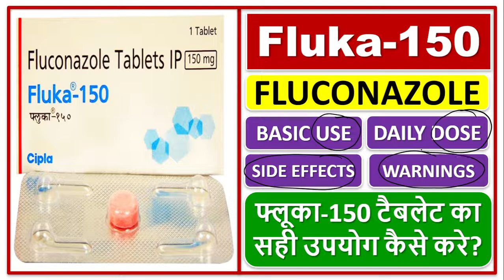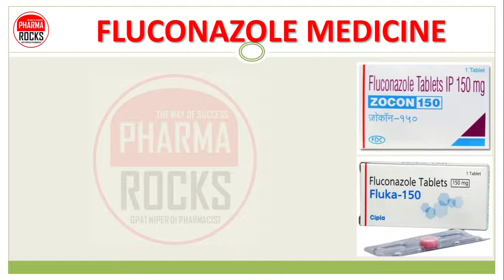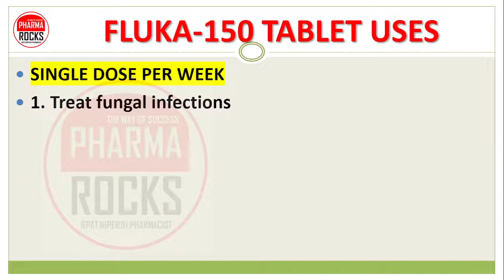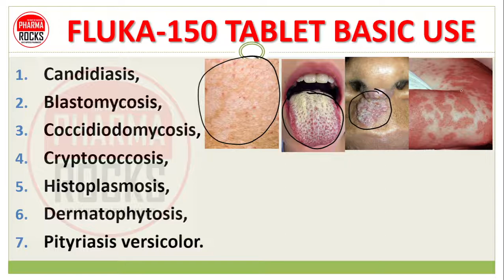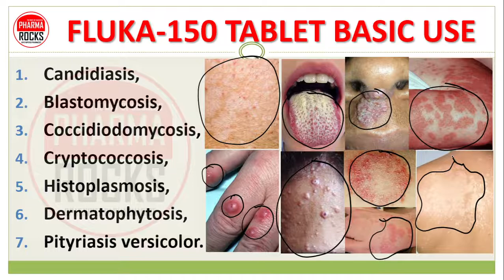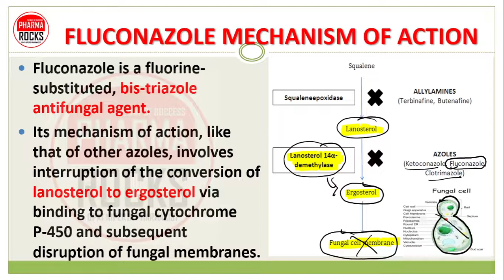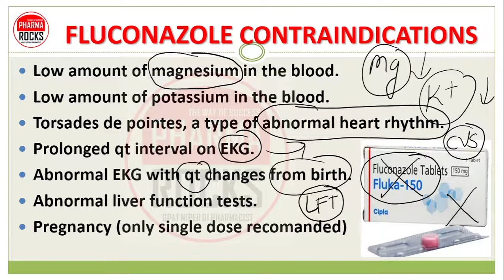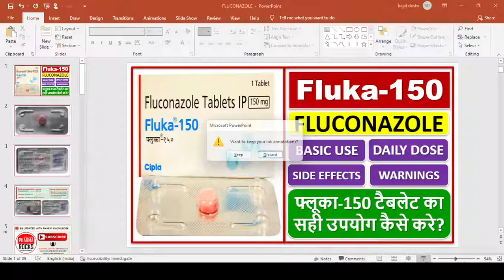Fluka-150 Tablet, Use, Dose, Side effects, Warnings, फ्लूका-150 टैबलेट का सही उपयोग कैसे करे?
ASSISTANT PROFESSOR
FOUNDER PHARMAROCKS
PHD SCOLAR (GTU AHMEDABAD)

📚 STUDY MATERIAL
👨🏼‍🏫 VIDEO LECTURE
📊 TEST SERIES